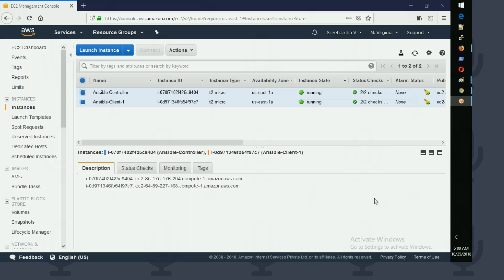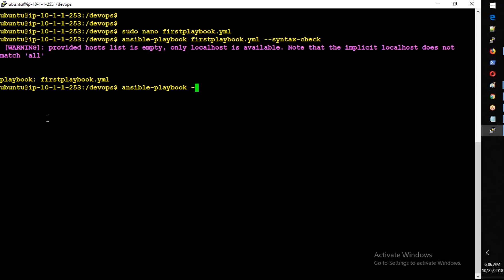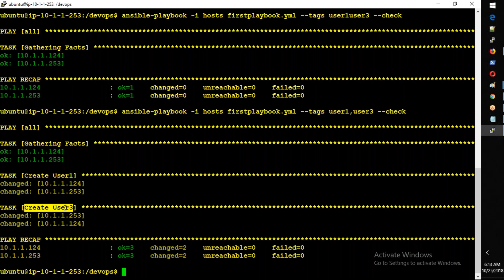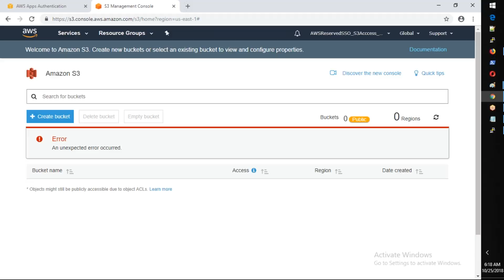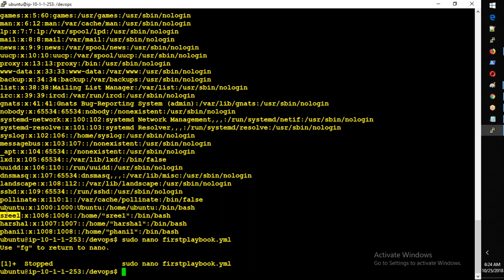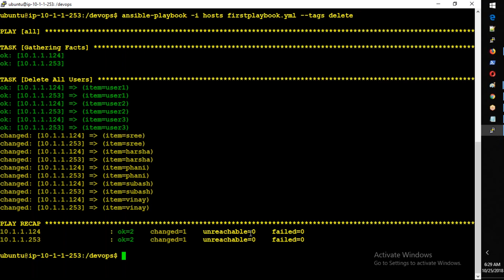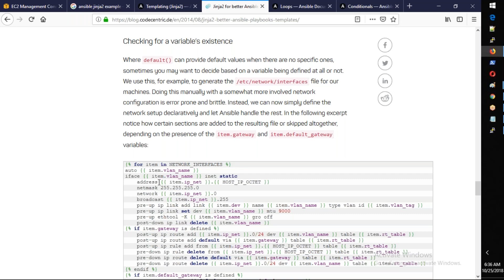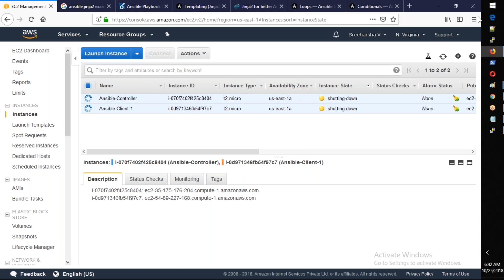Ansible Loop Conditions | Automation Dileep Technology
Ansible loop provides a lot of methods to repeat certain tasks until a condition is met. A basic example which can be used to install a lot of Linux packages can be written like the below example. In the above task, instead of writing 3 separate task we have consolidated them into a single task